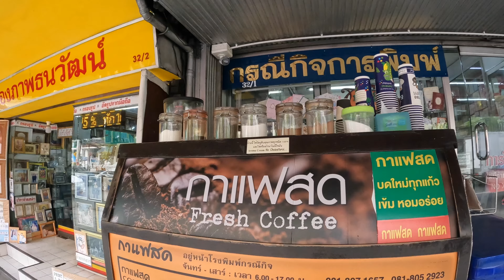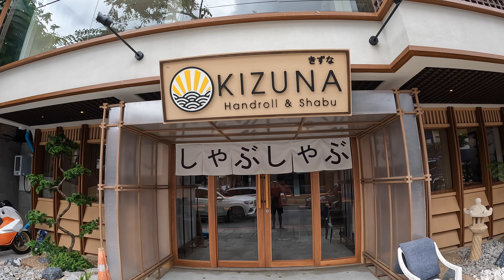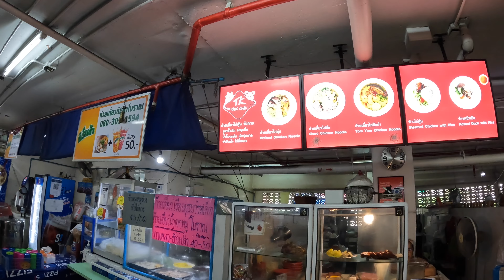Du glaubst ja gar nicht, was ich in BANGKOK entdeckt habe 🇹🇭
Phra Khanong Ekkamai - Entdecken wir Bangkok

Willkommen zu einem spannenden Abenteuer in Bangkok! In diesem Video nehme ich dich mit auf einen Spaziergang durch die lebendigen Stadtviertel Phra Khanong und Ekkamai. Wenn du auf der Suche nach den besten Thailand Urlaub Tipps bist, bist du hier genau richtig.

Phra Khanong und Ekkamai sind zwei der angesagtesten Viertel Bangkoks, die sowohl bei Einheimischen als auch bei Touristen immer beliebter werden. Während unseres Rundgangs wirst du einige der faszinierendsten Bangkok Sehenswürdigkeiten entdecken und wertvolle Bangkok Reisetipps erhalten, die deinen Urlaub in Bangkok unvergesslich machen werden.

Dein Tag beginnt in Phra Khanong, einem charmanten Viertel, das für seine authentische thailändische Atmosphäre bekannt ist. Hier erkundest du lokale Märkte, traditionelle Tempel und genießt köstliches Bangkok Street Food. Weiter geht es nach Ekkamai, wo dich eine Mischung aus modernen Cafés, schicken Boutiquen und pulsierendem Nachtleben erwartet.

Zum krönenden Abschluss erwartet dich eine Überraschung: ein Besuch in einem Parkhaus, das in einen Food Court verwandelt wurde. Hier kannst du exotische Gerichte probieren und die einzigartige Atmosphäre genießen.

Dieser Bangkok Reise Vlog bietet dir nicht nur spannende Einblicke, sondern auch nützliche Tipps und Inspirationen für deinen nächsten Thailand Urlaub. Also, schnapp dir deine Koffer und lass uns gemeinsam die Magie Bangkoks entdecken!

📌 ▬ Empfohlene Tools* ▬▬▬▬▬▬▬▬▬▬▬▬
► HIER BUCHE ICH MEINE HOTELS (Werbelink)

Dein Marc